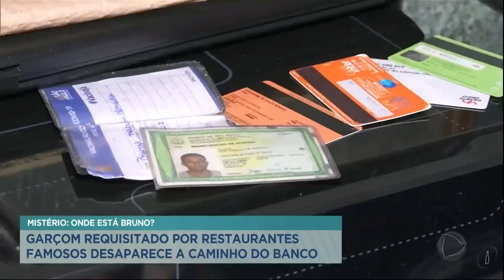Garçom desaparece após sair para sacar dinheiro na zona sul de São Paulo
O garçom Bruno Novaes, de 29 anos, desapareceu depois de sair para ir ao banco no Capão Redondo, na zona sul de São Paulo. Bruno saiu para sacar um dinheiro para a mãe, mas não chegou ao banco. A família está desesperada.